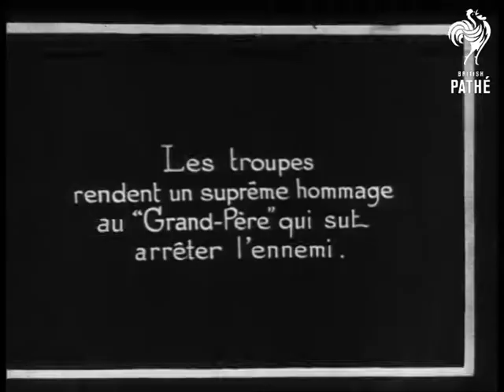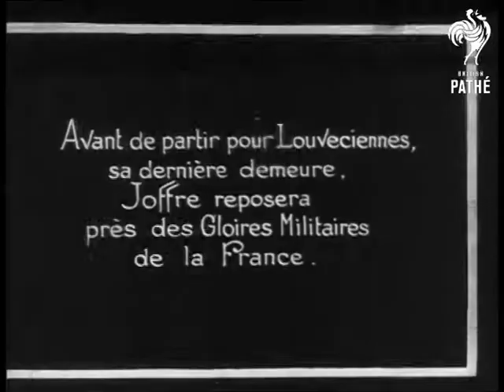French Troops Pay Homage To "Grand Pere" Aka Funeral Of Marshal Joffre (1931)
Funeral of Marshal Joseph Joffre; one of France's most popular military leaders; & Commander in Chief of the French Army during the first part of World War One. He died 3/1/1931.

France.

MS President Raymond Poincare making a speech at ceremony, standing in a sort of booth with windows on 4 sides framed by fringed drapes; this is in the middle of a wide street or square with people standing behind him to right and crowd in stands built along the street. CU Poincare speaking. Shot of section of stands; with various French and foreign dignitaries; many military.

CU soldier and elderly man in top hat sit watching. Wide shot French troops marching past stands and more crowds standing an either side. Coffin draped with French flag resting on gun carriage at side of stands. Closer shots soldiers marching. Wide shot over crowd: spectators perched high in the bare branches of the trees. More marching. Procession heading through tall gates. Procession through streets: British guards march past Roman Catholic Church officials. French soldiers walk beside coffin. Cut to brief shot from high above. Then more street level shots of the cortege.
 FILM ID:2522.13